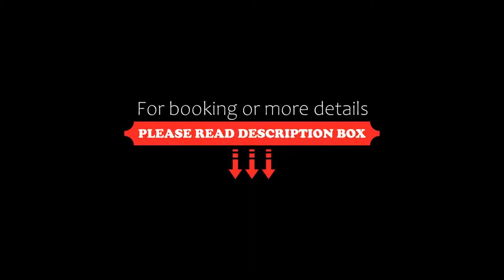Hôtel de France, Toulouse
About Property:
You're eligible for a Genius discount at Hôtel de France! To save at this property, all you have to do is sign in.
Dating from 1890, Hôtel de France is located in the heart of Toulouse, 5 minutes from Capitole Square, near the Pierre Baudis Congress Centre and 4 km from Toulouse Stadium. The hotel offers free WiFi Internet access.
All of the guest rooms include satellite TV (Canal+) and air conditioning.
The Hôtel de France is a 15-minute walk from the ...
Property Type: Hotel
Address: 5 rue d'Austerlitz, 31000 Toulouse, France
Searching For
1. Hôtel de France - Toulouse
2. Hôtel de France - Toulouse Address
3. Hôtel de France - Toulouse Rooms
4. Hôtel de France - Toulouse Amenities
5. Hôtel de France - Toulouse Offers and Deals
Audio Credit:
Track Title: Subway Dreams
Artist: Dan Henig